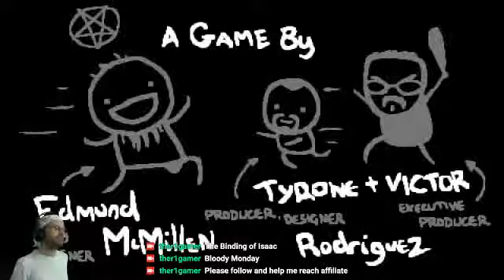The Binding of Isaac complete run Lazarus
The Binding of Isaac Rebirth is a top down dungeon crawler. It is horrifying, cruel and extremely gross.  This play through is complete from start to finish, with all the pitfalls and random loot drops in between.

This is one of my first ever Twitch streams and still trying to calibrate my OBS settings so picture and sound may be all over the place. Yet the story and commentary rings true.

PRESENTED BY:
RICHIE CROSSMAN